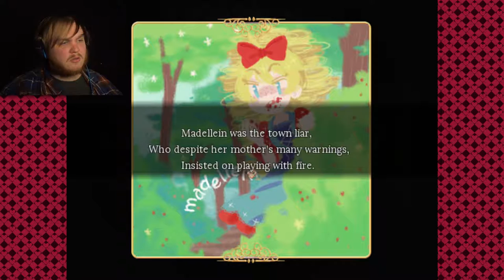ATTIC DUNGEON PUZZLES | Pocket Mirror #9 | RPG Maker Horror Game Let's Play | Fleta Attic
In this video of Pocket Mirror gameplay, it is to the dungeon with us - the Attic Dungeon! We seem to have displeased Miss Fleta and so must either escape the dungeon attic of the dollhouse or forever be lost to its puzzles.

This YouTube channel is a gaming channel where I do Let's Play videos, gameplay, and playthrough commentary videos! I tend to play a variety of video games, such as horror, story driven, and occasional highlights videos.

▬▬▬▬ GAME DESCRIPTION ▬▬▬▬
"The pages decorated with gold and tragedy ~ The story of the girl of many glimpses." Pocket Mirror is a Horror game created in RPGMaker VX ACE! You play as a nameless girl in the journey to find her purpose and memories within a mysterious world. Pocket Mirror has a progressive plotline filled with symbolism and metaphores, as well as a progressive plotline with original Art, Music, Puzzles and enumerous secrets to find about! We hope you enjoy your experience.

▬▬▬▬ EPISODE DESCRIPTION▬▬▬▬
Welcome to Part 9 of Let's Play Pocket Mirror - an RPG Maker Horror game!

Continuing the hide and seek game from before, we seek refuge in Fleta's mirror of truth, which reveals even more of Fleta's yandere demented side. This leads to our banishment into the attic dungeon, a place for lost dolls and horrific stories. We will have to logic our way through the Fleta attic dungeon and the attic dungeon puzzles if we are to progress in Pocket Mirror!